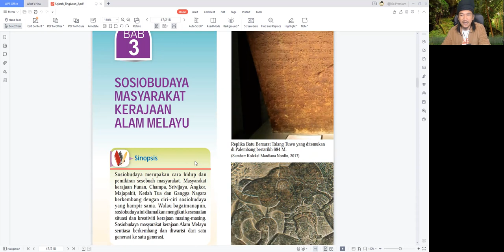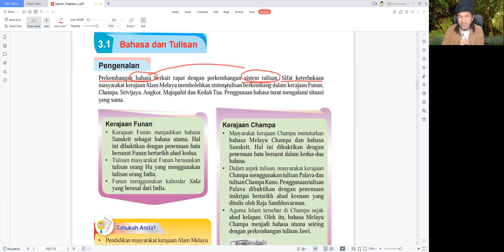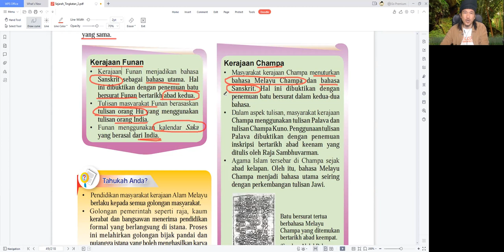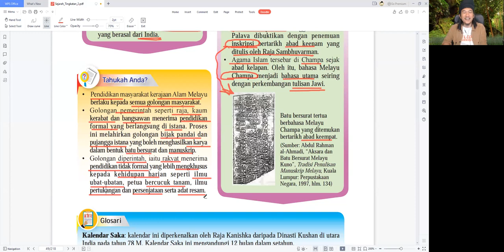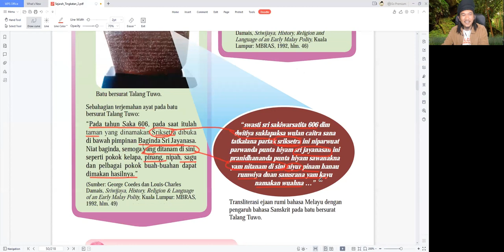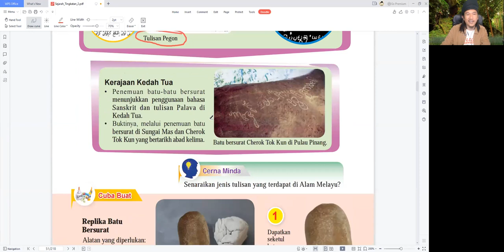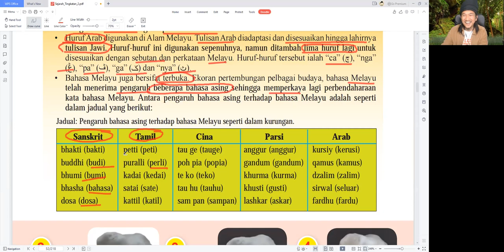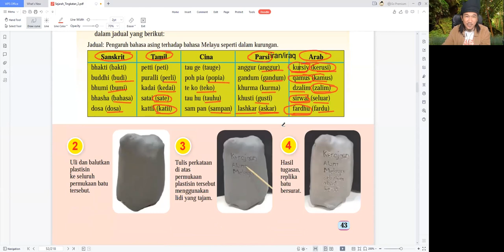Sejarah Ting 2 2022 - Bab 3 Sosiobudaya Kerajaan Alam Melayu